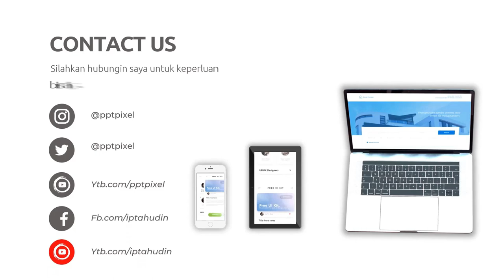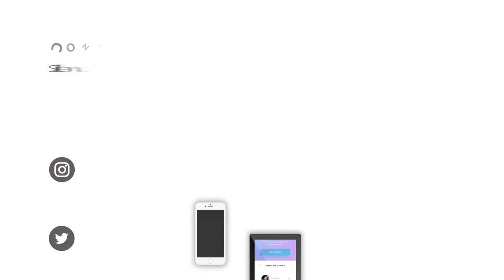Contoh Video Penawaran Produk Paket Wisata, Paket Wisata Murah, Cari Promo Tour dan Liburan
Jasa Edit Video, Contoh Video Penawaran Produk Paket Wisata, Paket Wisata Murah, Cari Promo Tour dan Liburan atau